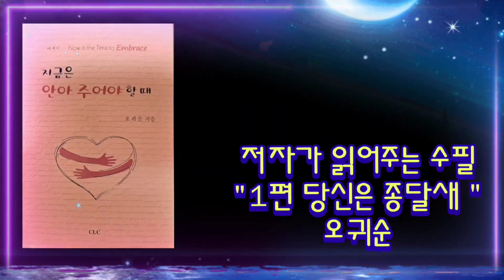저자가 읽어주는 수필 (지금은 안아주워야할때) "1편 당신은 종달새 " 오귀순